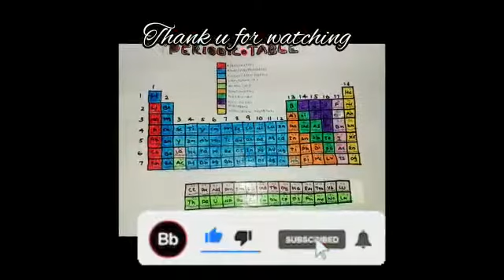PICTURE OF A PERIODIC TABLE